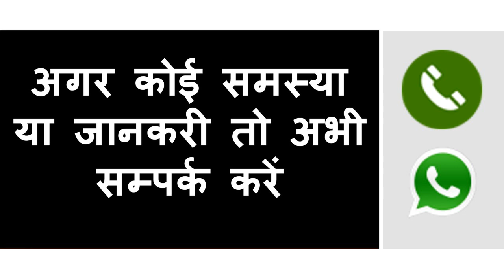आधा मंत्र बोल के देखो जहाँ भी होगी खींची चली आएगी दौड़ी भागी भागी आएगी